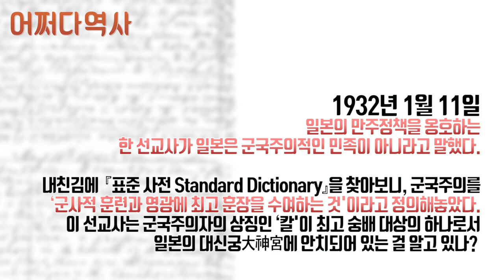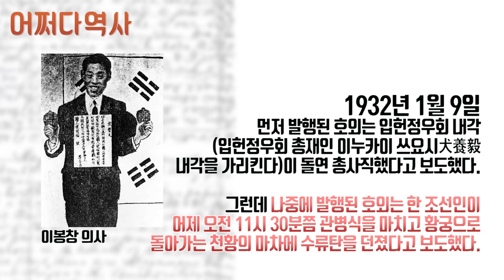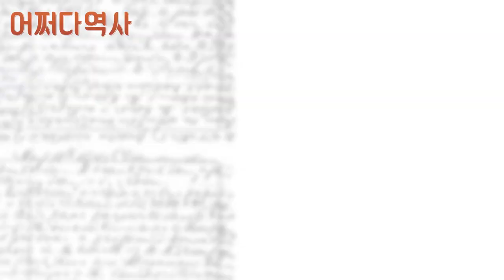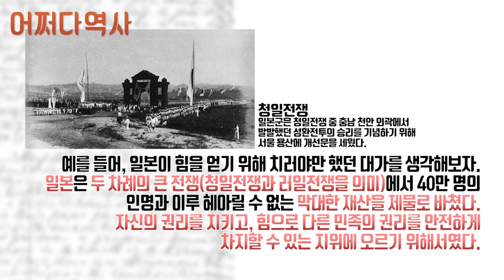#26 어쩌다역사 시즌2 ｜힘이 정의다! ~친일과 반일~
물 수 없다면 짖지도 마라!

과연 나라가 힘이 없으면 어떻게 되는 것일까?
나라가 힘을 갖기 위해서는 어떻게 해야할까,

만주사변, 일본의 만주정책을 지나 계속해서 일본인들과 조선인들을
바라보던 윤치호는 어떤 감정이었을까요?

왜 현재까지도 우리는 반일 감정을 갖고 있는 것일까요.

다음 이야기가 궁금하시다면

(...)언제나 일본인 학생들이 먼저고, 조선인 학생들은 나중이다.
별것 아닌 것 같아도, 이런 관행으로 인해 일본 아이들의 뇌리에는
차별의식 및 차별행위가, 조선 아이들의 뇌리에는 원한과 분노가 주입되고 있다.
-1931년 3월 23일 윤치호의 일기 中-

뷘스엔터테인먼트 Vvuins Ent. 의 채널 구독!▼▼

후원
IBK기업 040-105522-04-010 (주)작당들